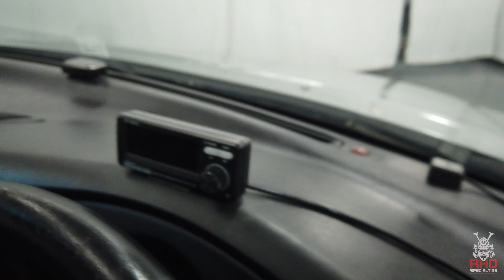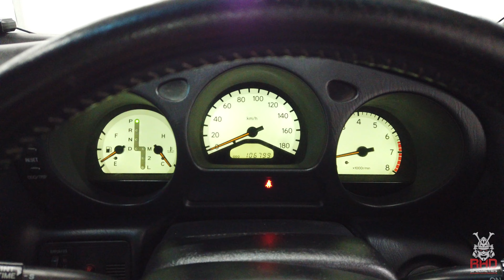1997 Toyota Aristo V300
Features

2JZGTE VVT-i Engine

Tein EDFC Active Pro Module

Dragon Gauge Boost Gauge

Tein Coilovers

18" Rays Peyton Place Wheels

Factory Rear Wing

Factory Driver Seat

Factory Passenger Seat

Factory Steering Wheel

Factory Head Unit

Factory Power Driver Seat

Factory Power Passenger Seat

Factory Front Passenger Heated Seats Option

Functioning Sunroof

Power Mirrors

Power Windows

New Battery

New Oil

Compression Tested